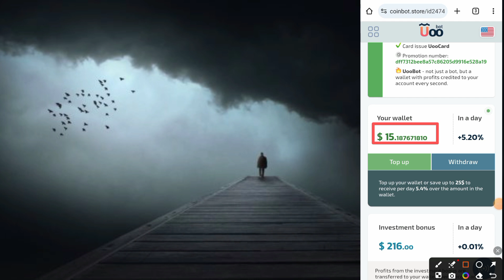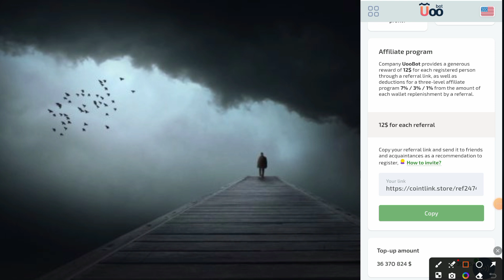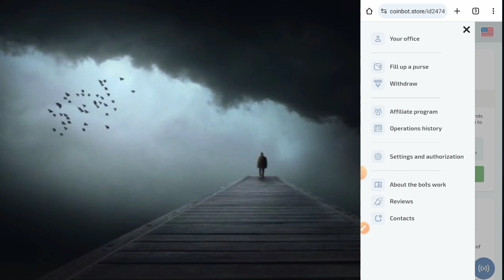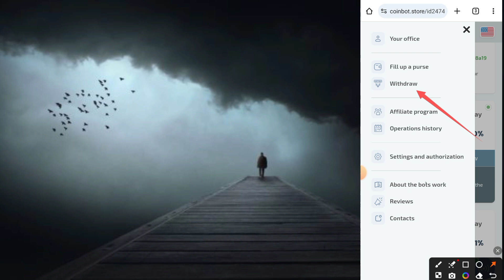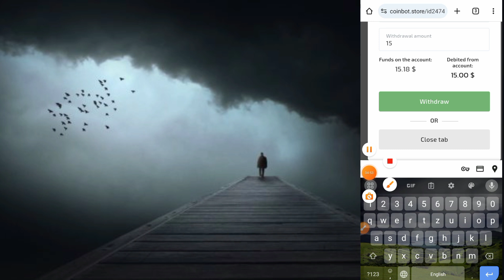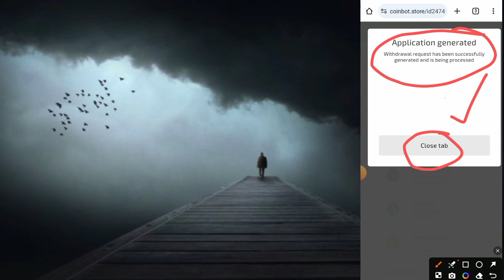Coinbot.store Live 15$ withdraw money proof ll Uooboot.store Real or Fake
hi friends
in this video, I gonna show you how to withdraw 15$ in a Payeer account live to withdraw money proof